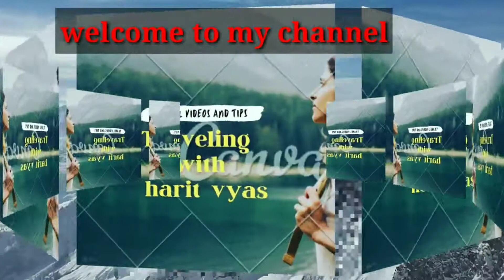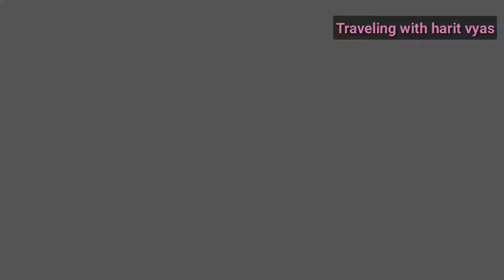free ઠંડી છાશ , પાણી નાસ્તા નો covid 19 રીલીફ કેમ્પ જામનગર GG hospital બહાર | Travelingwithharitvyas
નમ્ર અપીલ
હરિત વ્યાસ

 covid 19  relief કેમ્પ ની મુલાકાત